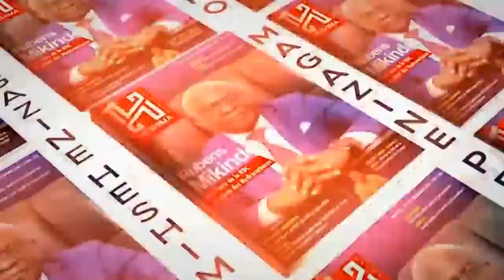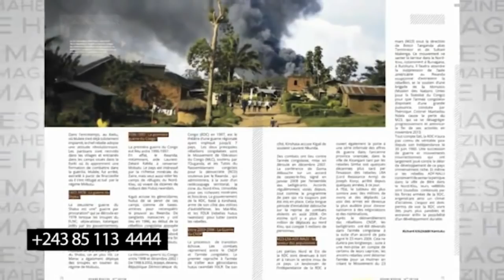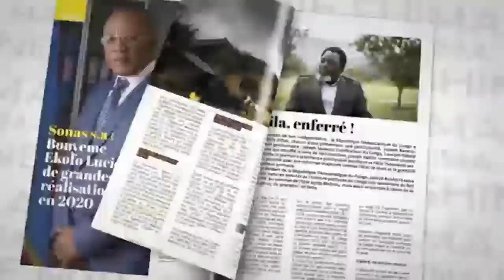KABILA JOUE AVEC LE FEU AU KATANGA:IL A INTÉRÊT DE RETOURNER À KINGAKATI POUR SE PRÉSERVER SINON....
KABILA JOUE AVEC LE FEU AU KATANGA : IL A INTÉRÊT DE RETOURNER À KINGAKATI POUR SE PRÉSERVER SINON IL VA ATTIRER SON ARRESTATION . MAITRE JOEL KITENGE AU MICRO DE CHANCELLA TSHALA !

Merci à tous
Chancella Tshala .